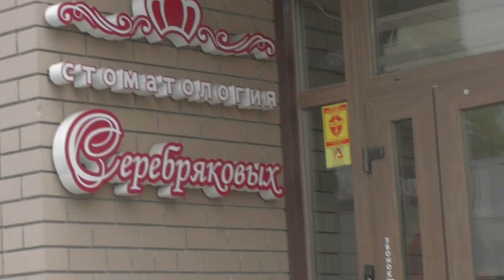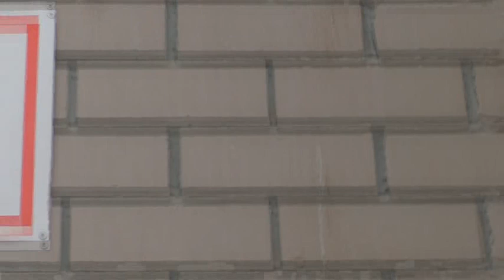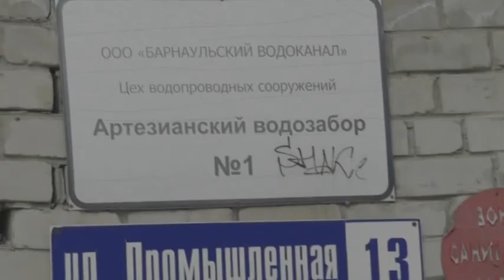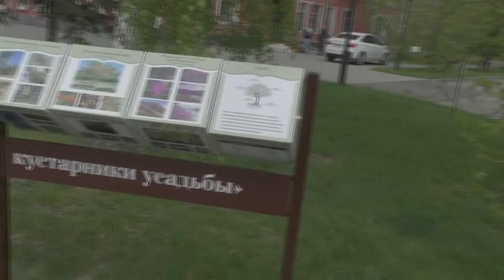Прогулки по Барнаулу. От моста малого и новостройки.